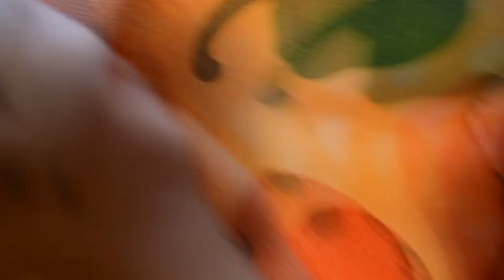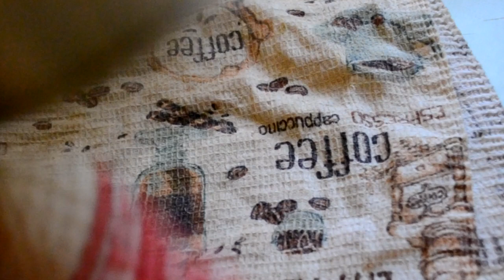ПАСКА РЕЦЕПТ Как приготовить паску (Пасхальный куличь)